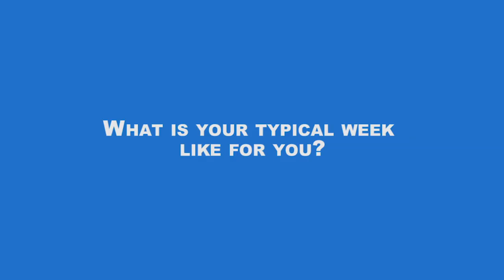Debbi: Typical week for Geriatric Care Managers